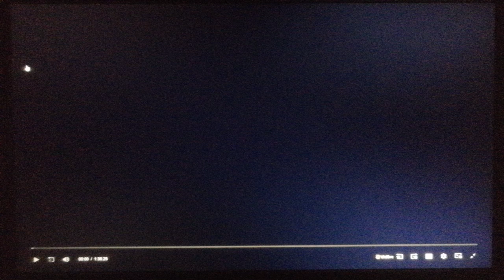Paramount Pictures (1991)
From Soapdish (1991)